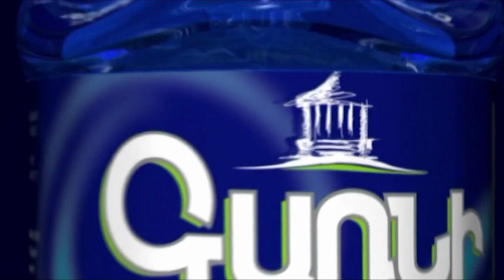Պուտինի խոսքը Հայաստանի հարցով ՀԱՊԿ խորհրդի արտահերթ նիստին